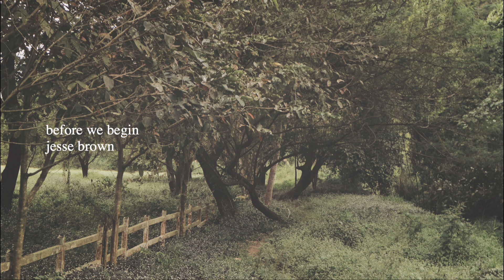it's a peaceful rainy night in your very own movie | a playlist + rain ASMR | Ana Olivas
I just wanted to share my peaceful playlist with you all. It's just roughly 30 minutes long, but I really like listening to these pieces/songs especially now that the rains have been frequenting my hometown. I hope you enjoy the music as much as I do. If you want me to do more of these playlists, please let me know!

/ Set list /
00:00 - Aisha by Tony Anderson
04:50 - Before Dawn by On Earth
09:03 - Before We Begin by Jesse Brown
11:30 - Etiole (with Johnny Southard) by Brique a Braq
14:29 - Overlook by Roary
17:30 - Tenderness by Tony Anderson
22:50 - The Book Makers by Steven Gutheinz